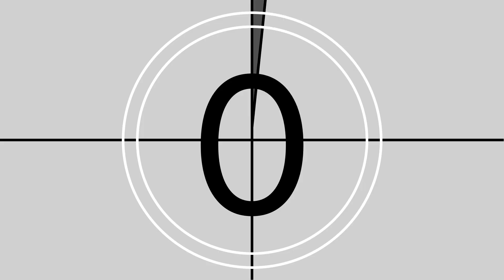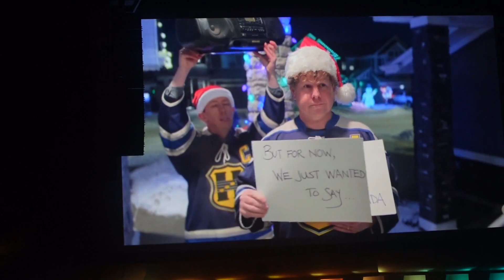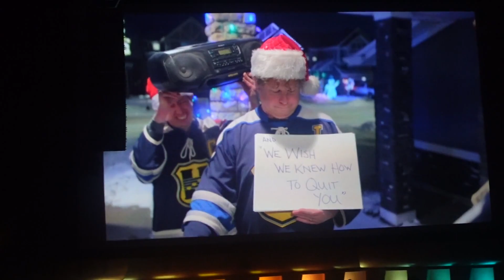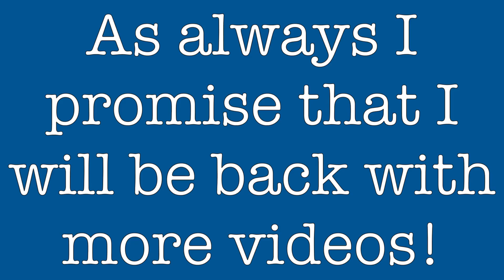Who is the 5th member?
This vlog is the final part of the 3 part series of the concert in 2022 but wait there is a bit of a surprise which happens quite often but I have never included this part into a vlog before but now I got it on camera. You have seen him before but in a different content and different context than this concert and this makes me want to cry the way that he still listens after 7 or 8 years.